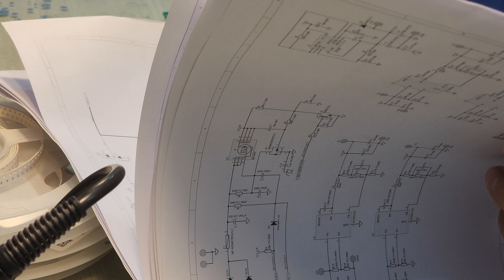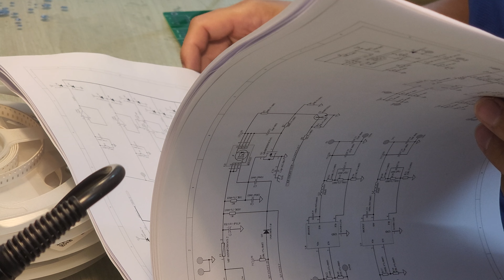soldering components manually, central control processing circuit